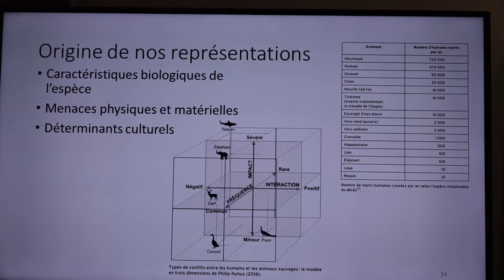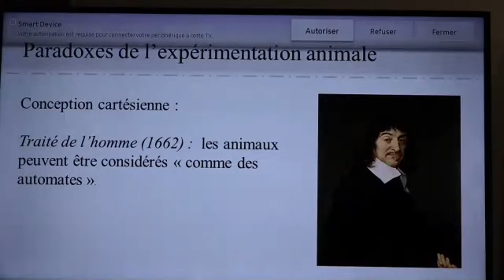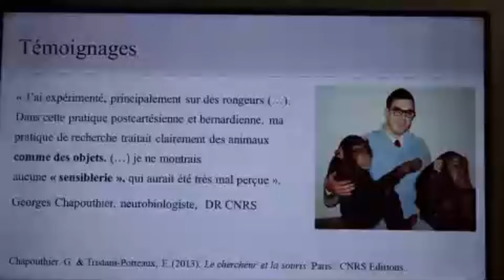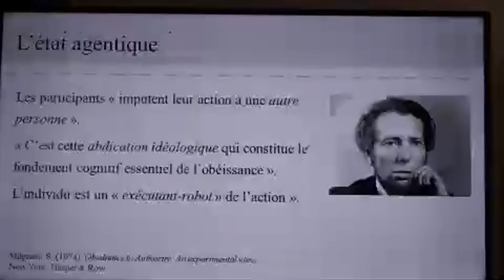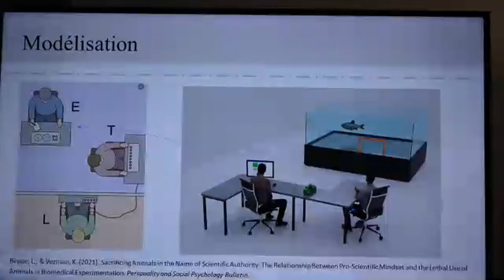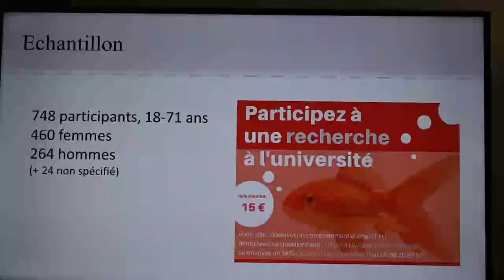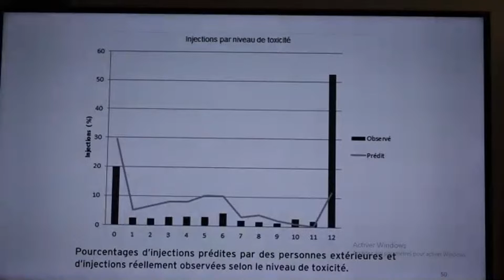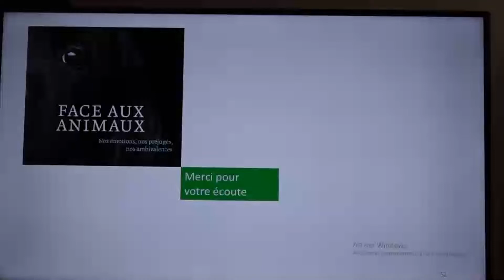conférence grand-public (service psychiatrie-chu farhat hached